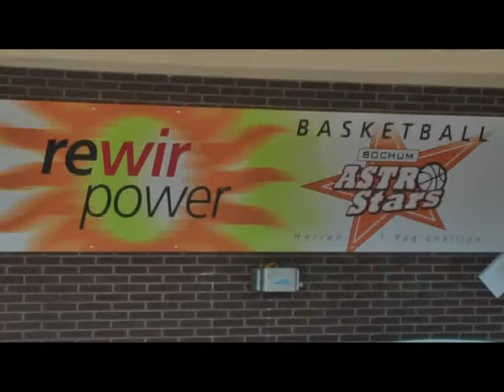Rick Fox - Klingelmännchen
RICK IS READY, Teil 3: Diesmal spielt Rick in "Klingelmännchen" dem lokalen Konkurrenten einen Streich! Kommt in die Lohringhalle, trefft Rick Fox und unterstützt die VfL-Basketballer!

Die ersten Heimspieltermine:
26.09.09, 18 Uhr: 1. Herren vs. TVE DO Barop
26.09.09, 20 Uhr: 1. Damen vs. RC Borken